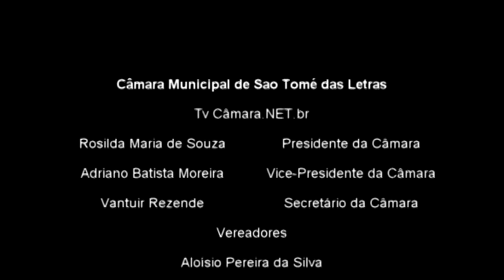Vereador Adriano solicita ofício ao Executivo Pedido da Populaçao sobre faiscas na fiação do poste